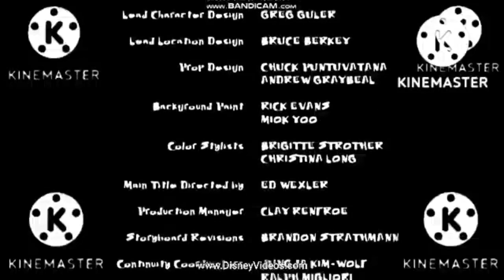Disney's Lilo and Stitch The Series Credits with Disney Channel Television(2003)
Copyright 2022 Disney/Sony Wonder/Random House/Golden Books Family Entertainment/Discovery Family/Discovery Networks/CiNAR/Cookie Jar/DHX Brands/9Story Entertainment/Oasis Animation/WGBH/PBS Kids/Sesame Workshop/Sesame Street/Buena Vista/Disney-ABC TV/Universal Cartoon Studios/DreamWorks/Paramount Network/Sabella-Dern/MGM/TCFC/King Rollo Films/Bagdasarian Productions/Southern Star/Hanna-Barbera/Coca-Cola Television/Astley Baker Davies/Berenstain Productions/Nelvana Limited/Dr Seuss Enterprises/BBC/Fred Rogers Company/Grand Slamm Children’s Films/WangFilm Productions/Columbia TriStar Television Distribution/Sony Pictures TV International/Kenner Toys/Hasbro Toys/The Coca-Cola Company/Mikayla’s Words/General Mills/Ralston Foods/Kellogg Company/Malt-O-Meal/Quaker Foods/Fisher-Price/Magic-Mario/Mattel/Post Foods/Chuck E Cheese Entertainment/Juicy Juice/Libby’s Juice/Nestle Foods/Nabisco Foods/Kraft Foods/Teddy Grahams/Hefty Brands/CVS Pharmacy/ABCMouse.com/Department of Education/Corporation For Public Broadcasting/Kideo VHS/Hefty Brands/WildBrain/Sony Pictures/Penguin Random House/Marc Brown/DHX Media/WGBH Kids/Hop Israel/JimmyandFriends/Big Idea Productions/VeggieTales/MagicDust Television/Just For Kids/Warner Bros/Endemol Australia/FremantleMedia International/Film Roman/USA/TV/CBS10/FOX28/NaQis&Friends/UniverSoul/Intel/UA/KidVd/HiT
Rated:TV-Y(E/I)